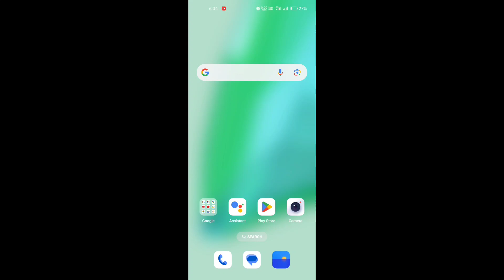Telegram Login Problem - How To solveTelegram Login Problem - TelegramVerification Problem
telegram open nahi ho raha hai kaise karen
agar telegram open nahi ho raha hai
telegram phone number not working
telegram not verifying phone number
telegram not verifying mobile number
telegram not verify mobile number
verify mobile number pronlem telegram
telegram verification code not received
why telegram verification code not working
why telegram is not sending verification code
verification code nahi aa raha hai telegram